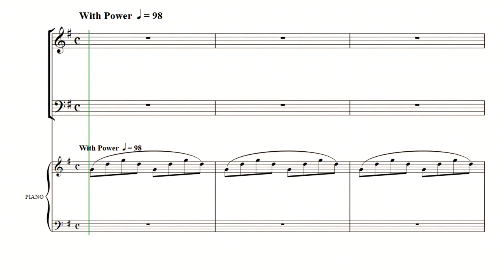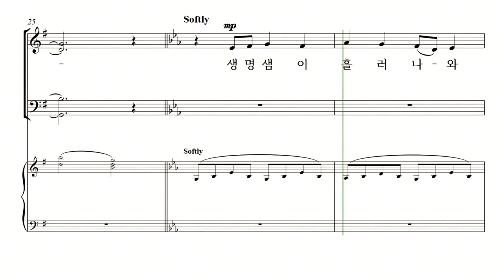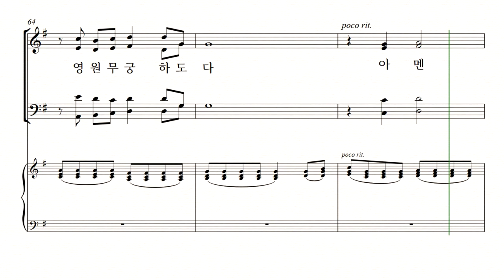[중앙아트] 신상우 찬송가 편곡집2(SATB) - 주 음성 외에는 - 30. 시온성과 같은 교회 - 테너